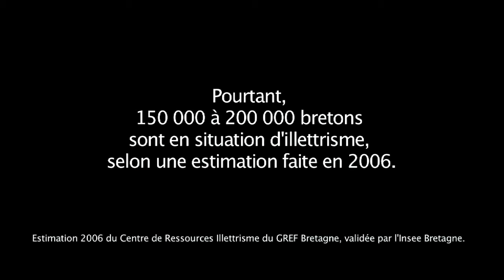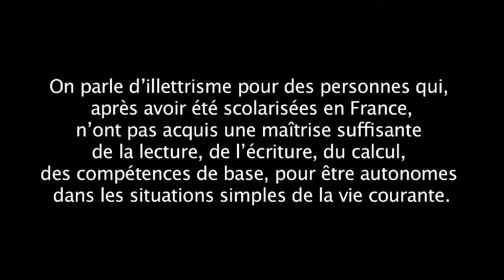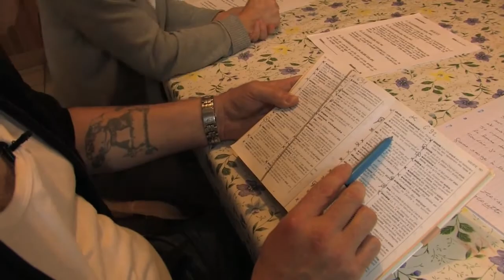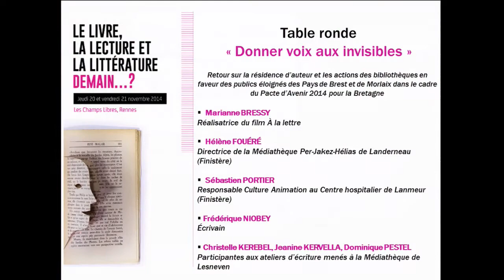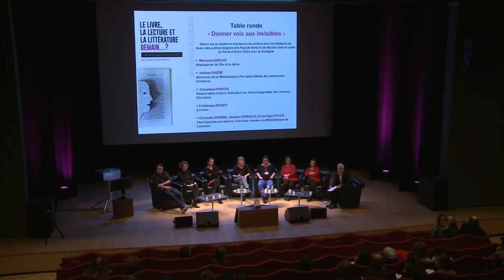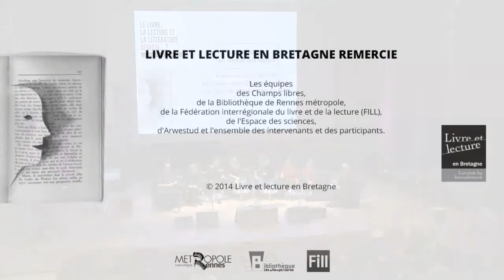« Donner voix aux invisibles », table ronde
Retour sur la résidence d’auteur et les actions des bibliothèques en faveur des publics éloignés de l’écrit en Pays de Morlaix dans le cadre du Pacte d’Avenir 2014 pour la Bretagne.

Diffusion de quelques extraits du film À la lettre de Marianne Bressy

- Hélène Fouéré, directrice de la Médiathèque Per-Jakez-Hélias de Landerneau ;
- Sébastien Portier, responsable Culture Animation au Centre Hospitalier de Lanmeur ;
- Frédérique Niobey, écrivain.
- Christelle Kerebel, Jeanine Kervella, Dominique Pestel, articipantes aux ateliers d’écriture menés à la Médiathèque de Lesneven

Table ronde du vendredi 21 novembre 2014 - à l'occasion des Rencontres "Le livre, la lecture et la littérature demain?..." organisées par Livre et lecture en Bretagne et la Bibliothèque des Champs Libres à Rennes.